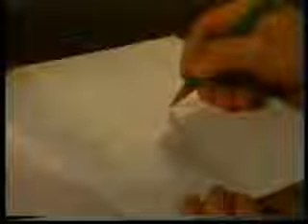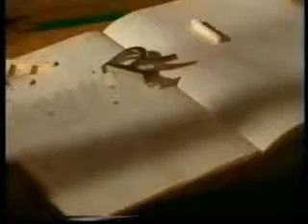SHKURTE FEJZA MORA UDH KAH MANASTIRI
Shkurt Fejza

Te gjitha te drejtat e rezervuara ne emer te Shkurte Fejza.